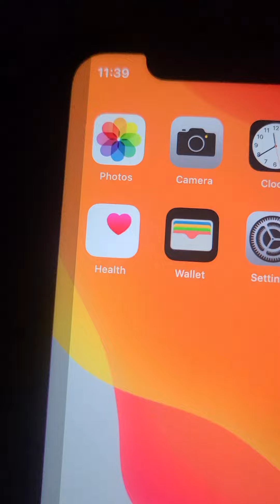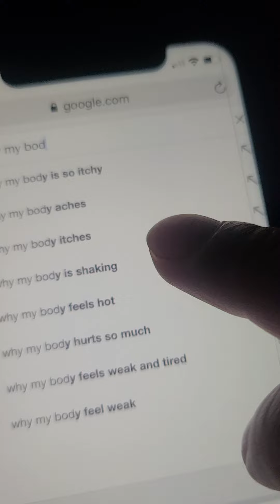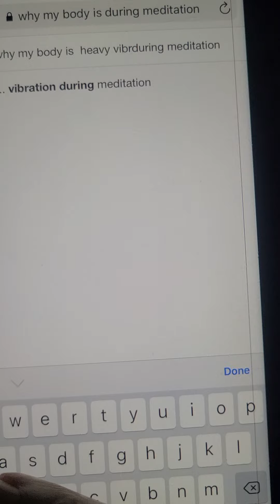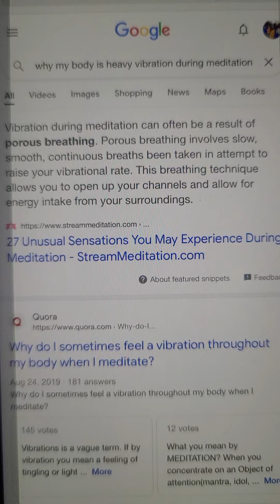aja pani kame ma meditation makes my entirely body shaking and vibration